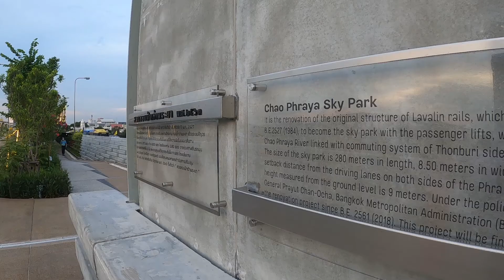สุดชิลล์บรรยากาศสวนลอยฟ้าเจ้าพระยา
สนับสนุนเราง่ายๆด้วยการกดติดไลก์วิดีโอ และกดติดตามช่องของเรา ด้วยนะครับ
รายการ ไปลองมาละ ตอนใหม่จะมาในวัน อังคาร-ศุกร์ นะครับ
The new walking tour will be shown on Tueday - Friday.